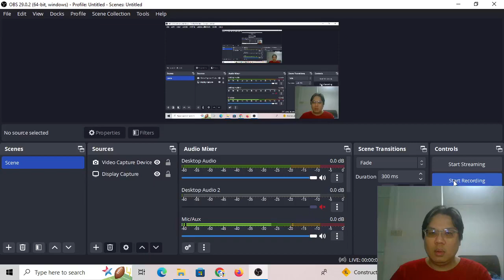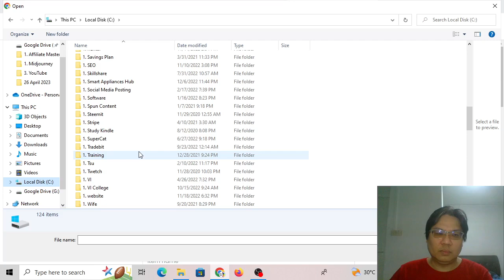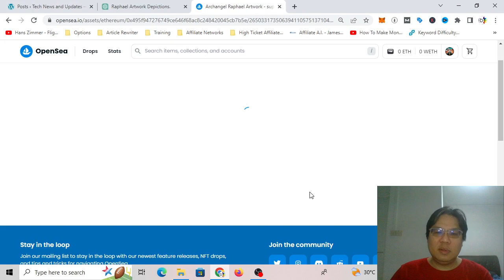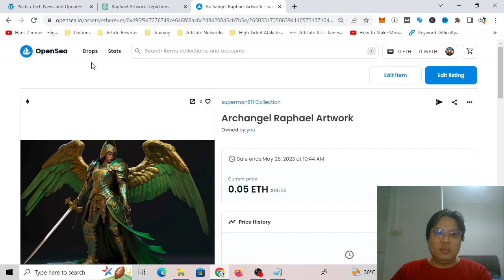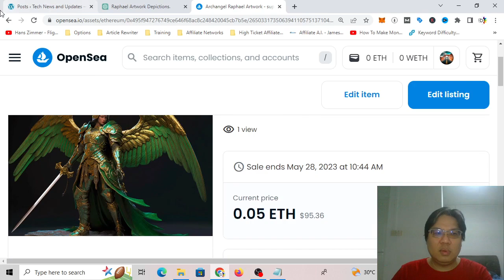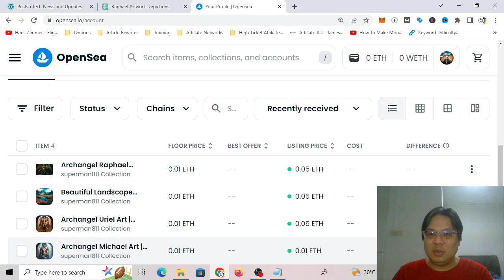How To Upload NFT To Opensea and Use ChatGPT To Create Opensea Description Tutorial 6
If you're an artist, creator, or just someone interested in the world of blockchain and cryptocurrency, you may have heard of NFTs or non-fungible tokens. NFTs are unique digital assets that can be bought, sold, and traded on blockchain platforms. One of the most popular platforms for buying and selling NFTs is OpenSea. In this article, we'll go over how to upload an NFT to OpenSea.

First, you'll need to create an OpenSea account if you don't already have one. Once you've logged in, click on "Create" in the top right corner of the screen. From there, select "Single Asset" if you're only uploading one NFT or "Multiple" if you're uploading multiple NFTs at once.

Next, you'll need to connect your digital wallet to OpenSea. This is where your NFTs will be stored and traded. OpenSea supports a variety of wallets, including MetaMask and WalletConnect.

Once your wallet is connected, you'll be prompted to upload your NFT. You'll need to provide a title, description, and a high-quality image of your NFT. You can also set a price for your NFT, as well as royalties for any future sales.

After you've filled out all the required fields, click on "Create" to finalize the upload. Your NFT will now be visible on OpenSea, where other users can browse and purchase it.

It's worth noting that there are fees associated with uploading and selling NFTs on OpenSea, including gas fees for Ethereum transactions. Make sure to do your research and understand the costs involved before uploading your NFT.

Overall, uploading an NFT to OpenSea is a relatively straightforward process. With a few clicks, you can make your unique digital asset available to a global audience of buyers and collectors.

(Check out my video on how to create Artwork With Midjourney tutorial)

With the good techniques you are able to create beautiful artwork. How To Upload NFT To Opensea and Use ChatGPT To Create Opensea Description Tutorial 6